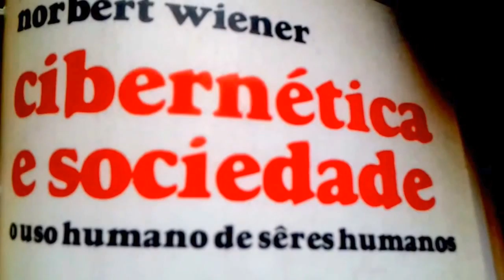Livro CIBERNÉTICA E SOCIEDADE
Capa do livro CIBERNÉTICA E SOCIEDADE,Norbert Wiener,Ed.Cultrix, 4ª ed.,SP,MCMLXXIII (1973):"A Cibernética é uma revolução que não ficou restrita ao plano tecnológico dos computadores miraculosos ou das máquinas que imitam o comportamento 'finalista' dos seres vivos,mas extravasou para o campo mais vasto das Ciências e da Filosofia,abalando crenças tradicionais e abrindo novas perspectivas para a compreensão do mundo e da vida.Neste livro famoso,o criador da Cibernética,Norbert Wiener, esclarece para o leitor não-especializado os conceitos cibernéticos fundamentais - entropia,'FEEDBACK',automação, informação,comunicação,etc. -,mostrando-lhes as implicações sociais e filosóficas."(contracapa)-|-"O criador da Cibernética, Norbert Wiener,foi,no sentido lato da palavra,um dos homens mais prodigiosos da nossa época.Nascido nos EUA em 1894 e falecido em Estocolmo em 1963,aprendeu ele a ler aos dezoito meses de idade e aos sete anos já estava familiarizado com a obra de Darwin.Licenciado em Ciência aos catorze anos,doutorou-se aos dezoito,consagrando os restantes anos de sua vida à pesquisa e ao ensino da Matemática e de disciplinas conexas.Não é,pois,de estranhar que de um homem assim excepcionalmente dotado nascesse aquela disciplina ou ciência que espelha,de forma a mais cabal,a consciência eminentemente tecnológica do homem contemporâneo: desde o seu aparecimento,a Cibernética se constituiu em verdadeira revolução, que não ficou restrita ao plano tecnológico - o plano dos computadores miraculosos ou de máquinas que imitam o comportamento 'finalista' dos seres vivos -,mas extravasou para outros campos do conhecimento humano,tais como a Psicologia, a Física,a Sociologia e até mesmo a Filosofia.()CIBERNÉTICA E SOCIEDADE,que traz o significativo subtítulo de 'O Uso Humano de Seres Humanos',é o livro em que Wiener procurou tornar acessível, a um público mais vasto,os conceitos fundamentais da Cibernética e suas principais implicações sociais e filosóficas,ao mesmo tempo que dissipar certos mal-entendidos,como o de considerar a nova disciplina como uma empresa de desumanização ou mecanização do Homem.Numa linguagem de clareza didática,Wiener esclarece ao leitor o significado e o alcance de conceitos cibernéticos básicos,tais como entropia, 'FEEDBACK',comunicação,autômatos,aprendizagem,informação,etc.,e discute tópicos momentosos como a mítica do progresso,o impacto social e industrial da automação,o papel do intelectual e do cientista no mundo de hoje,e outros de igual interesse.(..)."[1ª aba]-|-Do livro TEORIA GERAL DA ADMINISTRAÇÃO,F.C.P.Mota,p.134:"Os homens dificilmente podem viver sem aprender alguma coisa,e,quando uma sociedade é capaz de ter professores e pesquisadores especializados,bem como dispor de meios de comunicação abundantes,o conhecimento provoca conhecimento como o coral,e se difunde por um processo semelhante ao da divisão celular."-|-V.tb neste canal: síntese dos sistemas 1 e 2 do Bem Comum,de formato centrino e orientação centrífica (que FAZ o centro: não centrifuga nem centripeta).Nada tem a ver com a tradicional e amplamente difundida criticologia MESOVITALISTA (que pratica a crítica pela crítica: a crítica como um MEIO DE VIDA,sem apresentar qualquer SOLUÇÃO útil).Postos em operação, os paradigmas 1 e 2 do BC produzirão enormes e altamente profícuos efeitos de SINERGIA e CATÁLISE entre si.-|-Do livro ESPERANTO-LÍNGUA INTERNACIONAL-CURSO SEM MESTRE,Newton Monteiro,Ed.Nosso Lar [v.ícone específico neste canal]:
"Cada povo criou a sua língua.O Esperanto é a única língua que criou o seu povo."[contracapa]-|-INTERFACES TERRITORIAIS (territórios esperantinos, sob soberania do futuro estado transnacional neutro República de Esperança,Respubliko de La Espero):
- INTERFACE INTERNACIONAL NORTE-AMERICANA;
- INTERFACE INTERNACIONAL SUL-AMERICANA;
- INTERFACE INTERNACIONAL DO SUDESTE AFRICANO;
- INTERFACE INTERNACIONAL MÉDIO-ORIENTAL;
- INTERFACE INTERNACIONAL NORTE-INDIANA;
- INTERFACE INTERNACIONAL AFEGANO-PAQUISTÃ;
- INTERFACE INTERNACIONAL ISRAELENSE-PALESTINA;
- Outras possíveis.
Ir:
LEI DO ESPERANTO - PL 6.162/2009: